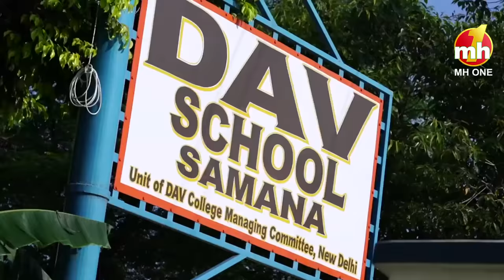Addhi Chutti Saari || DAV School, Samana || Bipan Joshi || Episode-3 || MH ONE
Addhi Chutti Saari is a children centric show that involves children between the ages of 05 to 17. The anchor explores the culture, diversity, talent of the kids across various schools. The most Entertaining Punjabi Television Show, that is Fun Filled, Full of Masti & Hungama. A platform for showcasing your talent, doing fun filled activities.

If you relate your school days with something  on the show then leave us with a thought..

Anchor & Host :- Bipan Joshi